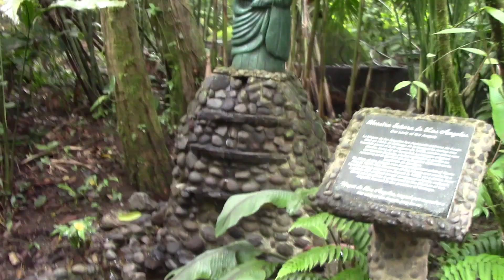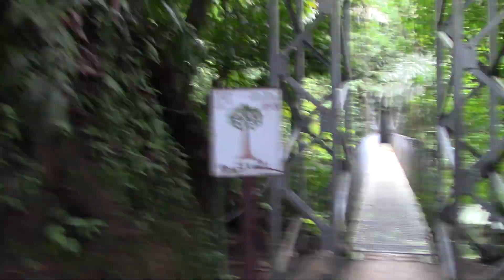Arenal Hanging Bridges, La Fortuna, Costa Rica - September 15, 2023